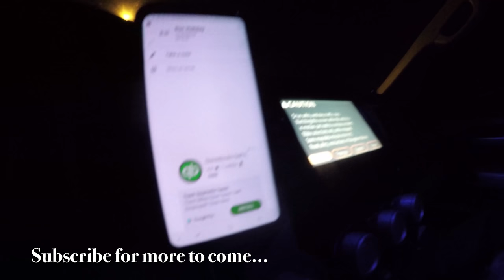Doc Holiday and Kelly Puppo Dialogue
Welcome to a special look at the dialogue we have en route and during our adventures as we search for the fish of our dreams.

Doc Holiday & Kelly Puppo dive deep into fishing conversation and reconnect after a long hiatus.  Talks of getting out on the water come together and we look forward to sharing with you guys a look into the minds of 2 accomplished trophy bass fishermen.